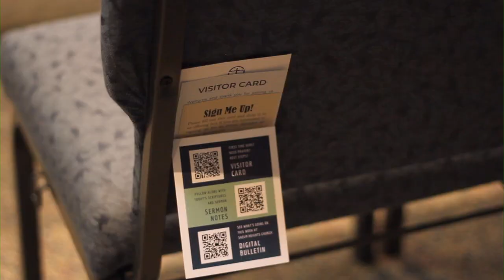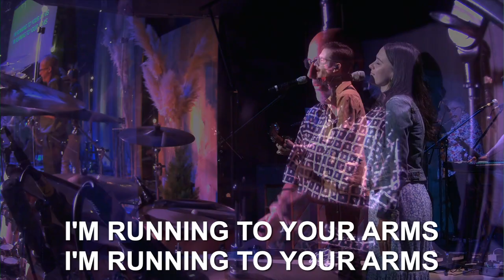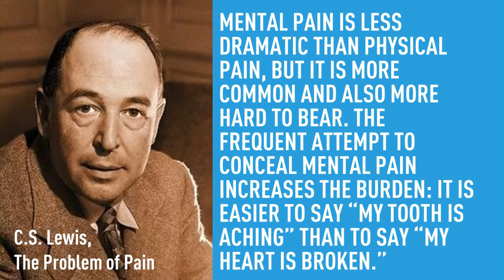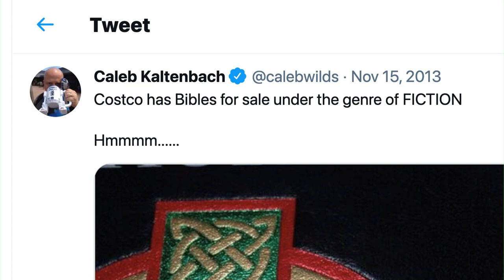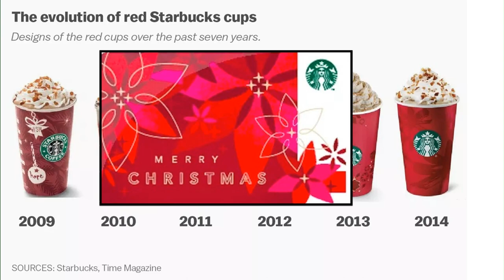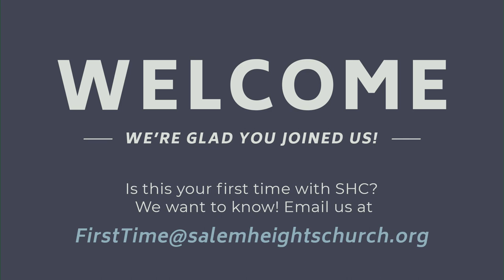Unleashing Peace: How to Experience God's Shalom (06-26-2022)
New Testament scholar, author, nationally syndicated radio host, apologist, and President of Christian Thinkers Society, Jeremiah Johnston, presents the Bible's emphasis on "shalom" - restorative peace and wholeness. Giving careful thought to this topic is of great value because God's shalom can cut through any anxiety and penetrate every aspect of life.

Speaker: Jeremiah Johnston
Series: God's Heart. Our City.
Scripture: Philippians 4
Date: June 26, 2022

Chapters
1:23 Worship
24:06 Sermon
1:12:42 Closing Song